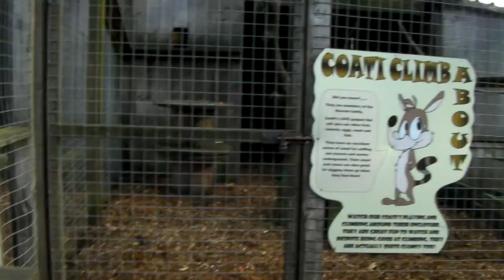Esme , Grandad Cat and Nana Cat at SAmithills farm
esme /6